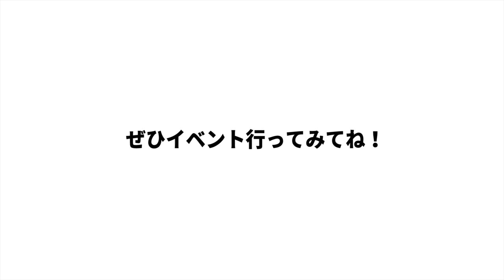ないなら作れ！受かる奴の自己PR方法を聞いてみた！【就活】【Meets Company】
MeetsCompanyは全国各地で年間1500回以上開催しており業界No.1です。
サービス登録者数は125000人！
就活生の5人に1人が登録しています。
イベントに参加した方には専任のエージェントがつき、あなたの就活をサポート！
選考の対策や就活の相談、2500社以上の求人の中からあなたに合った求人を紹介します。

20卒・21卒どちらも開催しておりますので

★20卒年度ご卒業予定の方はこちらから★

★21卒年度ご卒業予定の方はこちらから★

既卒向けの就職サポートサービス「DYM就職」では
専任のエージェントが優良求人のご紹介からご入社まで親身にサポートします。
既卒、第二新卒の方だけでなく、フリーターや未経験の方でももちろんＯＫ！
書類選考が一切なしで、あなたにぴったりの求人をご紹介します。
就職率はなんと96％です！

★既卒・第二新卒向けサービス『DYM就職』はこちらから★